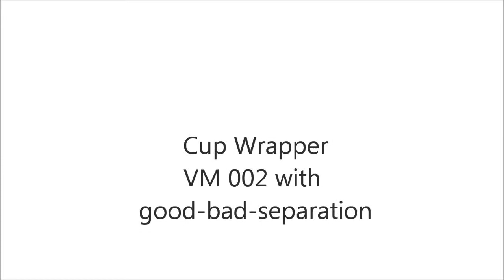VM 002 Cup Packaging Machine with Stack Pusher Unit, Cup Bagger - Verpackungsmaschine für Becher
"Cup packaging is our business" is a slogan in one of our brochures. Not only - but especially!

 Regarding cup packaging we are a bit proud to say that you can find our packaging machines all over the world: In Mexico, Australia, South Korea, USA and of course all over Europe our customers trust in our packaging machines. And it doesn't matter if they want to pack paper-cups, plastic-cups, polystyrene or composite-cups in all shapes.

 We cooperate with a number of well-known companies in the cup-production industry as well as companies which sell machines to produce the cups. All these companies rely on our long term experience in cup packaging.

 Whenever cups or similar products in stack shape needs to be packed we have the suitable solution for you. And for sure we follow our principles also in this segment:

 Modular.
 Flexible.
 Tailor made.

 And by the way: We also deliver the corresponding units to count the cups before packaging.

Packaging installations of PR Pack&Process  are convincing because of tailor made solutions and the most modern technology. PR Pack&Process GmbH – with statutory seat in Waiblingen – develops and manufactures packaging machines with peripheries and automation technology for unique, demanding projects or for integrated installations – always with an eye on the essence.
Vast experience from 30 years of automating production and packaging processes is implemented in innovative packaging concepts and adjusted to the specific requirements of the customer.
The most diverse products are reliably sorted, checked, conveyed and packaged.
The way of the future with the use of flexible and environmentally friendly film packaging brings the customer financial advantages on the premise: Ecology that is calculated economically.

PR Pack&Process offers special know-how for handling and packaging paper, plastic and polystyrene cups.The cups can be variably (horizontally or vertically) fed into the PR Pack&Process cup packaging machines. The cups are counted accurately, stacked and welded into foil. There is no compromise on adherence to standards of hygiene with the packaging concept. Unique packaging solutions in this market segment guarantees the success of our company –worldwide

Verpackungsmaschinen für Becher von PR Pack&Process überzeugen durch maßgeschneiderte Lösungen und modernste Technik. PR Pack&Process GmbH – mit Sitz in Waiblingen - entwickelt und fertigt Verpackungsmaschinen mit Peripherien und Automatisierungstechnik für anspruchsvolle Einzelprojekte oder ganzheitliche Anlagensysteme – immer mit dem Blick auf das Wesentliche.
Umfangreiche Erfahrungen aus 30 Jahren Automatisierung von Produktions- und Verpackungsabläufen werden in innovativen Verpackungskonzepten umgesetzt und kundenspezifisch angepasst.
Zuverlässig werden die verschiedenartigsten Produkte sortiert, geprüft, gefördert und verpackt.
Der zukunftsweisende Einsatz von flexiblen und umweltschonenden Folienverpackungen verschafft dem Kunden finanzielle Vorteile mit der Prämisse: Ökologie, die sich ökonomisch rechnet.

Besonderes Know-how bietet PR Pack&Process beim Handling und Verpacken von Papierbechern, Kunststoffbechern und Styropor-Bechern (EPS-Becher). Den PR Pack&Process Becher-Verpackungsmaschinen können die Becher variabel (horizontal oder vertikal) zugeführt werden. Die Becher werden stückgenau abgezählt, abgestapelt und in Folie verschweißt. Hygienestandards werden mit diesem Verpackungskonzept kompromisslos eingehalten. Einzigartige Verpackungslösungen in diesem Marktsegment garantieren den Erfolg unseres Unternehmens - weltweit.